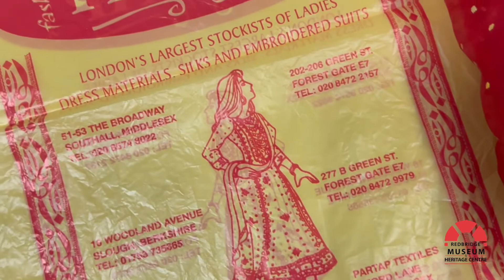Asian Roots in Redbridge: exhibition preview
Redbridge Museum has opened an exhibition exploring the history of South Asian life in Redbridge, from the borough’s historic links to the East India Company and the Raj, to stories of migration in the 20th Century and today’s vibrant communities.

Visit the exhibition on the first floor of Redbridge Central Library during opening hours.